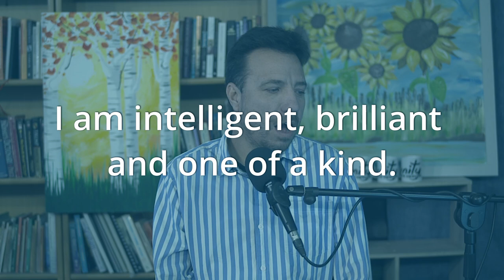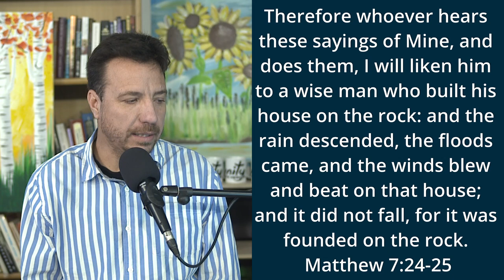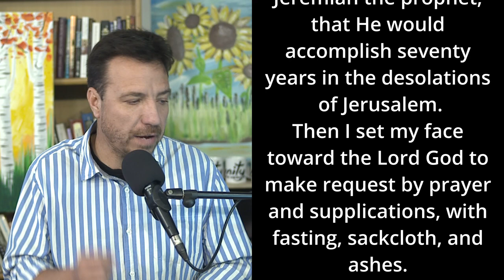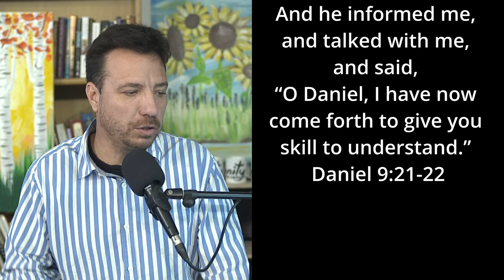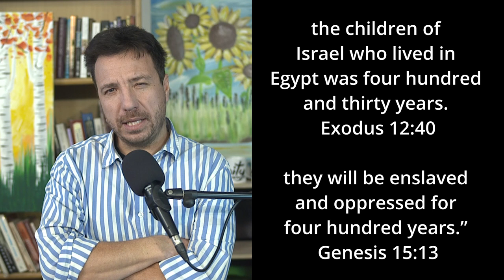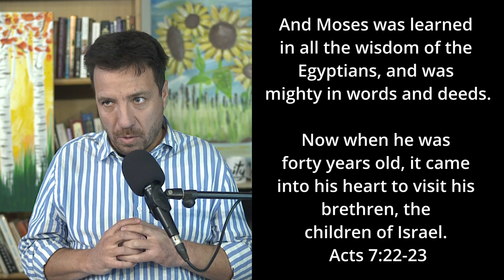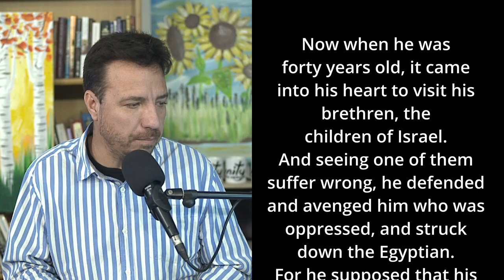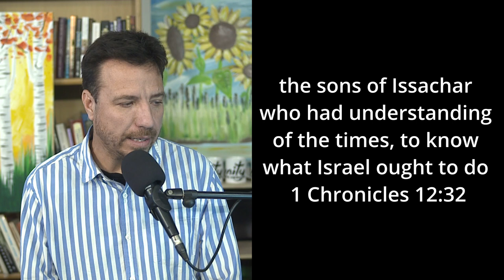Three foundational keys for success JOSEPH VAN EEDEN